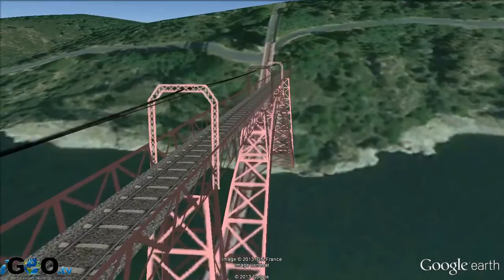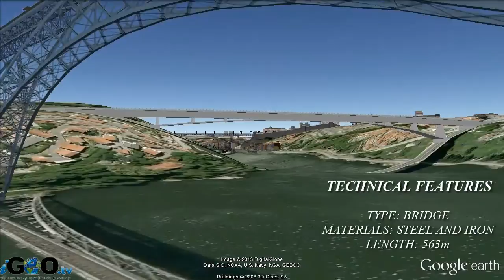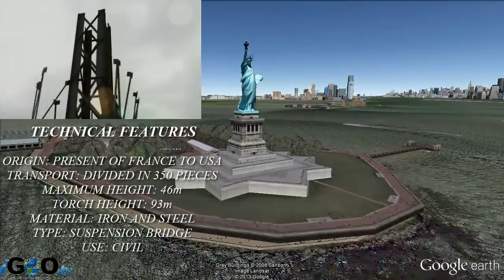Eiffel: Increíbles Edificios y Estructuras / Eiffel: Amazing Buildings and Structures [IGEO.TV]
Gustav Eiffel es uno de los ingenieros más importantes de la historia.
Nadio en la ciudad de Dijon el 15 de December de 1832 y se graduo como ingeniero civil en 1855 en la Ecole Centrale de Paris.

En 1867 funda la compañia y consultoría de edificación Eiffel et Cie, mudándose para ello a Paris. Eiffel era más que un gran ingeniero, destacando también como hombre de negocios. Es por esto que la compañia alcanza un gran prestigio internacional en el uso del acero y en consecuencia llega a construir cientos de importantes estructuras alrededor de todo el mundo.

Su obra más conocida es la Torre Eiffel, pero construye otras muchas estructuras increíbles, como la de la Estatua de la Libertad o las citadas a continuación:
-Viaducto de Garabit, Ruynes-de.Margeride, Francia
-Puente de María Pita, Oporto, Portugal
-Noria de Eiffel, Córdoba, Argentina
-Puente Libertador, Táchira, Venezuela

Gustav Eiffel was a French civil engineer specialized in metal structures.
He was born in the city of Dijon on December 15th in 1832 and graduated as Engineer in 1855 at the Ecole Centrale de Paris.

In 1867 he funded the consulting and building company Eiffel et Cie and moved to Paris. Eiffel was more than an engineer, he was a brilliant business man too. Due to this fact, the company achieved a great international prestige inthe use of steel, and in consequence, it built hundred of important structures around the world.

His most famous work is the Eiffel tower, but he built some more awesome pieces such as the Liberty Statue and the following ones:
-Garabits Viaduct, Ruynes-de.Margeride, France
-Maria Pita Bridge, Oporto, Portugal
-Eiffel´s Wheel, Cordoba, Argentina
-Libertador Bridge, Tachira, Venezuela